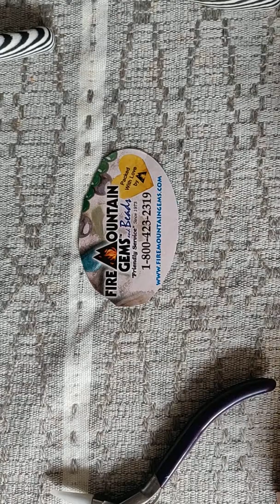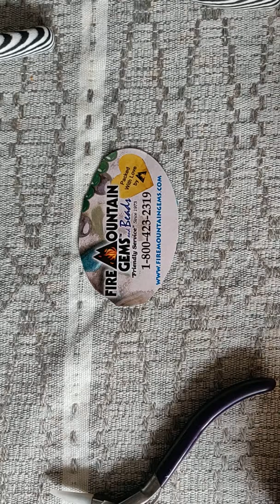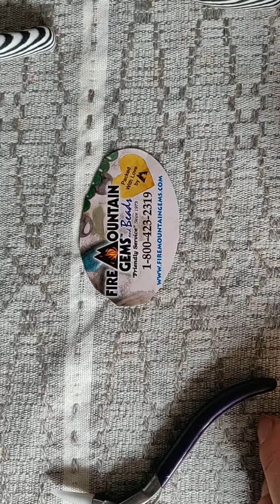Обязательные и желательные инструменты для изготовления ювелирных украшений. 2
Презентация инструментов для изготовления ювелирных украшений и кое что ещё! Все, что нужно знать об инструментах при изготовлении ювелирных украшений.
Инструменты можно заказать сдесь, но ,к сожалению, на Россию сайт больше не отправляет заказы. Я звонила и мне сказали, что можно заказывать из Украины, Германии, Израиля, Литвы, Латвии , Эстонии.